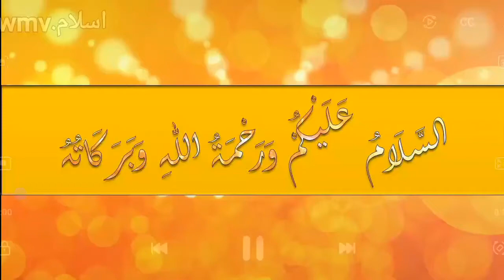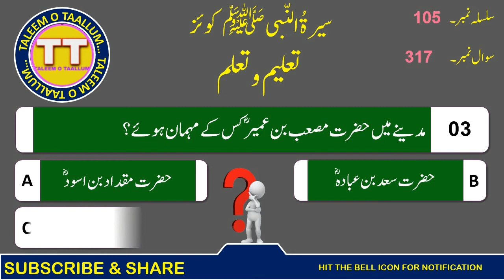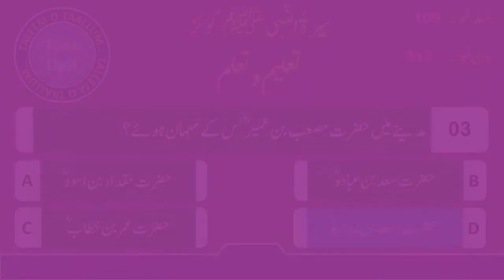Seerat-Un-Nabi ﷺ Quiz (Part-105) (From 315 To 317) سیرۃُ النّبی ﷺ کوئز